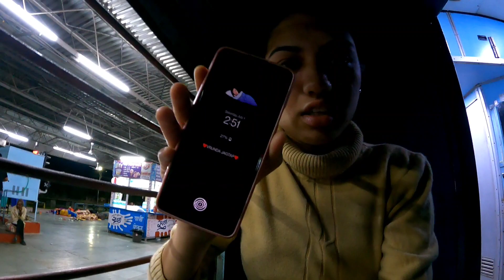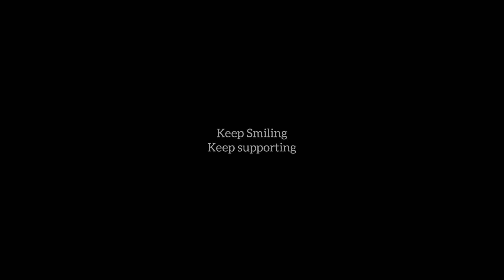Vrindavan Dham Yatra Episode 1 | Vrindavan Market Gopi Dress Shopping & Yamunaji Aarti At Mathura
Radhe Radhe Jai Shree Krishna...
So Vrindavan Dham Jana To Dream Tha Or Muze Nahi Pata Tha Ke Mera ye Dream Itne Jaldi Muze Mil Jayega ❤🦋
Special Thanks To KrishnaDi & Sarshvati Aunty , They Are With Me In This Yatra☺☘❣
Hamari Ye Yatra Pure 7 Din Ki Thi and Last Day Ham Agra Ke Taj-Mahal Bhi Ja Ke Aaye...😍🦋Or Vrindavan ke sath Taj-mahal Jane Ka Sapna Bhi Sach Ho Gaya💖
So You Guys Stay Tuned For Next Episode About This Trip And Let Me Know In Comment Section Ki Ye Video Aap Ko Kesa Laga...Also Do Not Forget To Like Share & Subscribe My Channel @vrundajagtap

 Love You All...& Ha Keep Smiling🥰🥰🥰🥰

Dariyai Safar Episodes Nahi Dekha To App Yaha Se DEkh Sakte He.